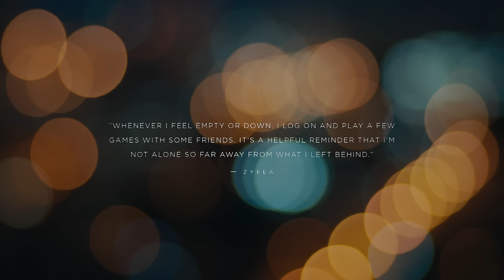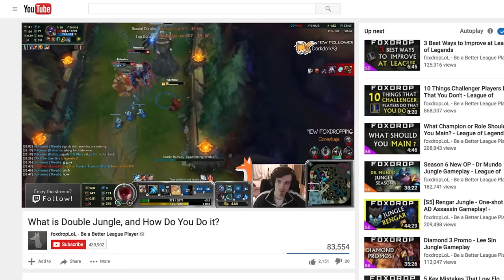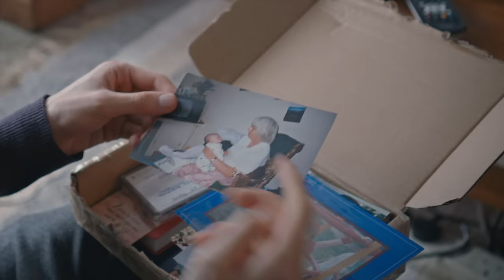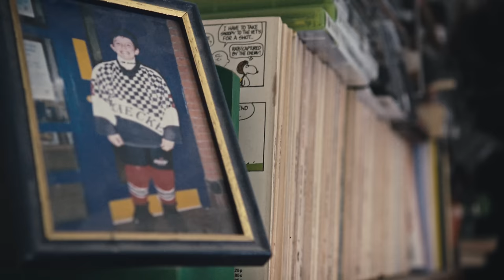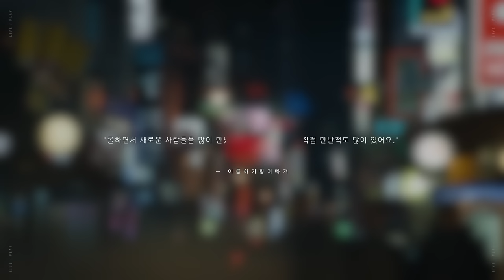Live/Play Miniseries - Episode 1: Be There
Hear from FoxDrop, visit Korean PC bangs, and watch friendship unfold in Brazil during the premiere episode of a new Live/Play documentary miniseries.